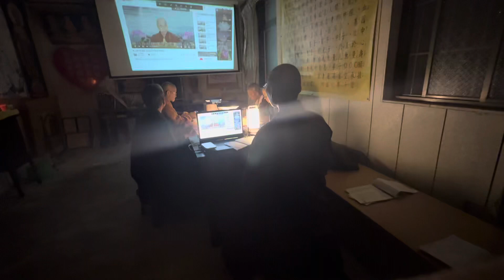2023年11月7日